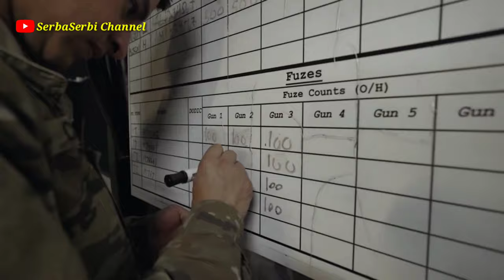National Army Recruitment Day 13F - SGT Zachary Brown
1st Infantry Division, National Army, SGF 13F Recruitment Day Zachary Brown spoke about the benefits of being a 13F Fire Support Specialist.

Army National hitung days 13 with 1ID ending- SGT Zachary Brown.
FOR RILEY,KS,UNITED STATES
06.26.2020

- The names of captains

FOLLOW US IN:
SerbaSerbi Channel